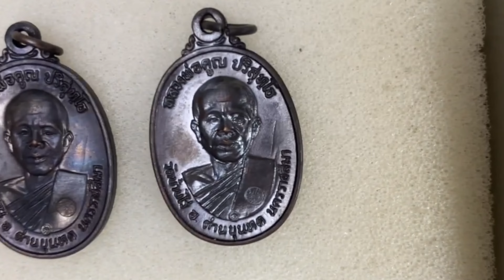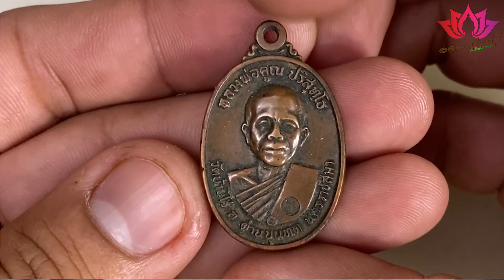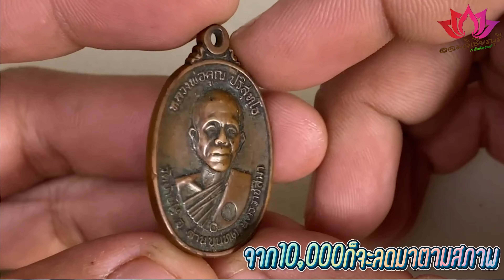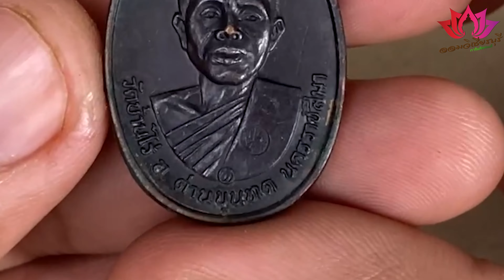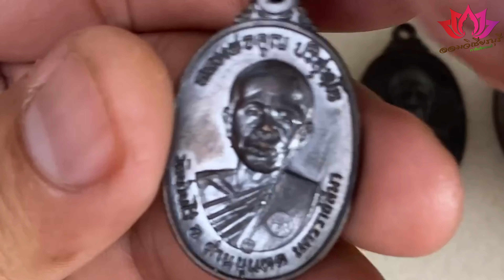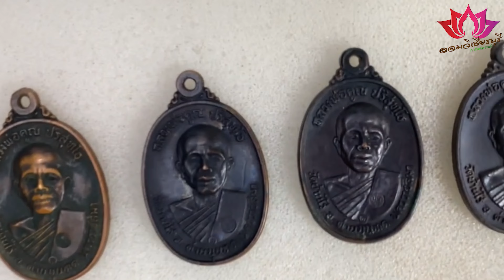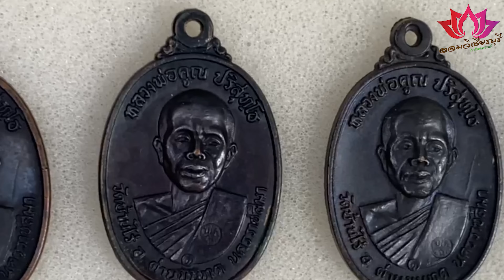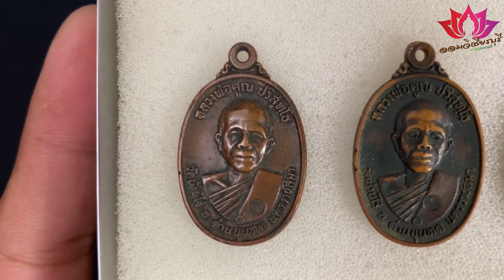เหรียญ 17 สวยVSทั่วไป เขาดูกันยังไง /หลวงพ่อคูณ วัดบ้านไร่/ออมวิเชียรบุรี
ส่งรูปมาตรวจสอบทางนี้ดูครับคลิกด้านล่าง 👇

LINE @aomz9999 (สามารถส่งรูปมาตรวจสอบทางไลน์)
facebook​​​​​​​​​​​​​​​ ออม วิเชียรบุรี

facebook​​​​​​​​​​​​​​​ เพจขาย ออม วิเชียรบุรี FC

facebook​​​​​​​​​​​​​​​ เพจลงคลิป ออมวิเชียรบุรีX2